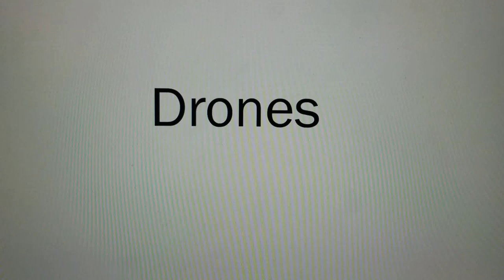Drones: The benefits for their use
Video is intended for a website project for IT 104